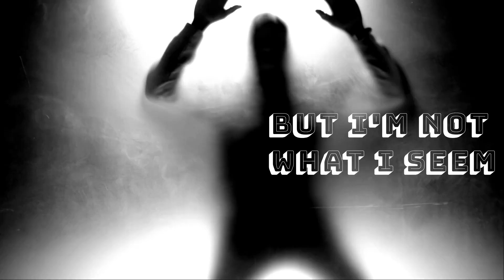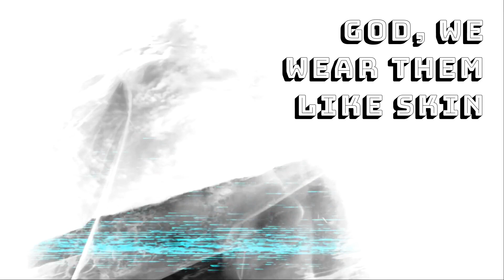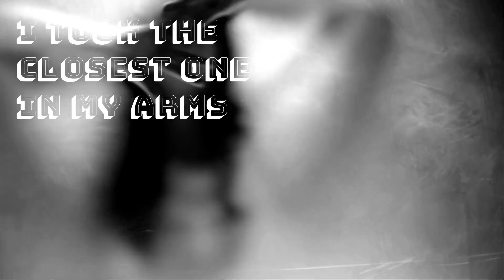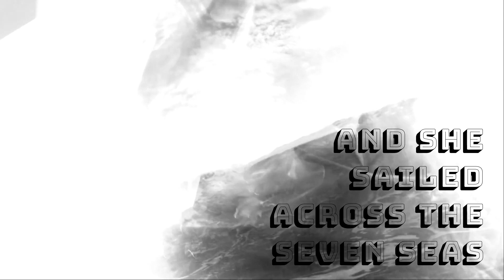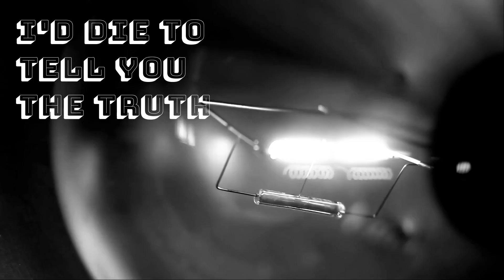:48 After - Hint of Lyme (Official Lyric Video)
:48 After:

Track 8 off West Chester, Pennsylvania-based :48 After's sophmore LP.

An eclectic album saturated with Middle-Eastern tonality and influence, rooted within modern American and European Rock/Metal framework.